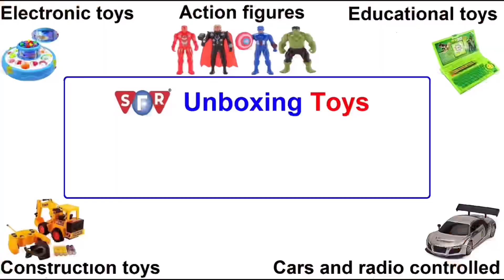Sunflower Rotted Light Music Dancing Toys Wonderful Colors Play New Toys Dancing Robot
Beautiful shape, wonderful colors play with me, you will find much fun! let's begin!